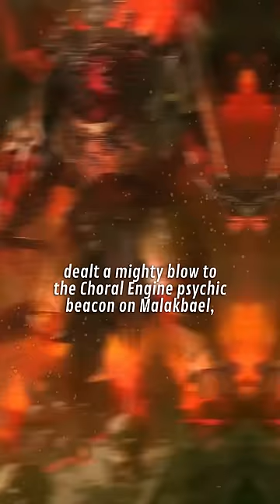KHORNE Corrupts the PRIMARIS SPACE MARINES and BATTLE SISTERS! The Murder-Curse | Warhammer 40K Lore